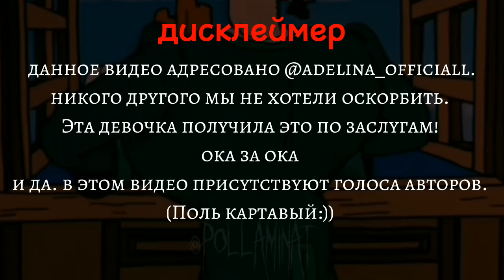🍷// @Clown_Mraz пж, отстань от меня 💀//фан остров сокровищ//🍷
@Clown_Mraz  хватит ко мне докалупываться, и хватит воровать мои идеи и персонажей! это уже слишком 💀

в видео присутствует второй автор: @sanek-gh3hc